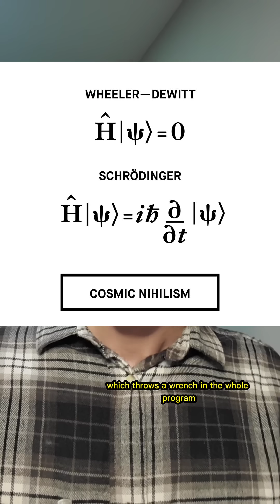Is the universe eternal?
Some clarification is needed for what I feel wasn't well conveyed - it's not that if the universe has zero energy, it must have a beginning. It's just that if it has zero energy, the quantum eternity theorem doesn't guarantee it *doesn't* have a beginning. By the way, you could still invoke magic and say it *did* begin and just has the appearance of being able to be "wound back," but no one should really take that seriously.